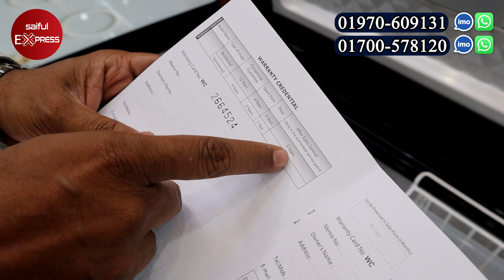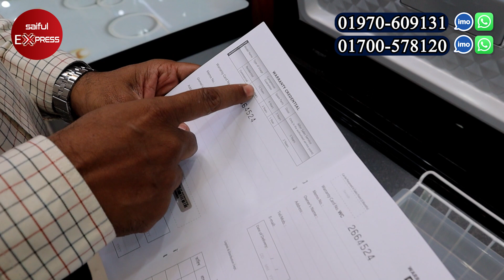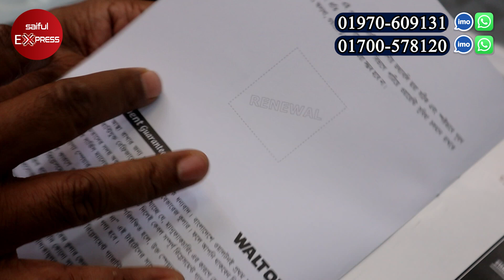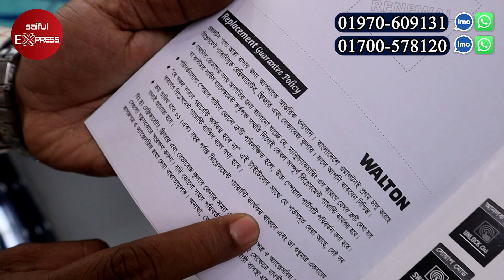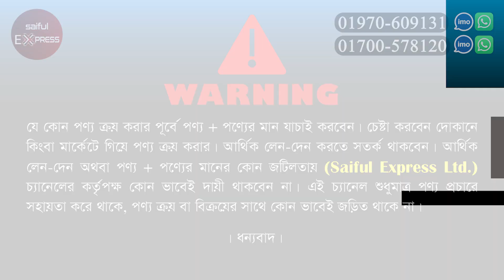ওয়ালটনের ডিপ ফ্রিজ🔥 ২০% ডিস্কাউন্টে || Walton deep freeze price in bangladesh 2023 || deep fridge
দোকানের নামঃ- রায়হান ইলেকট্রনিকস
৬১/বি, মালিবাগ চৌধুরী পারা, আবুল হোটেলের বিপরীতে, ফুট ওভার ব্রীজের নিচে।

KW-